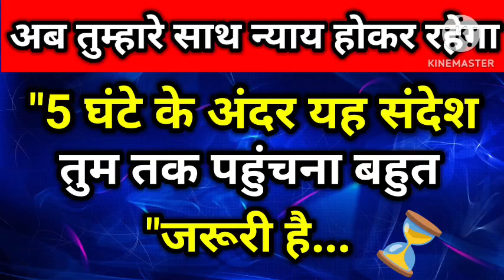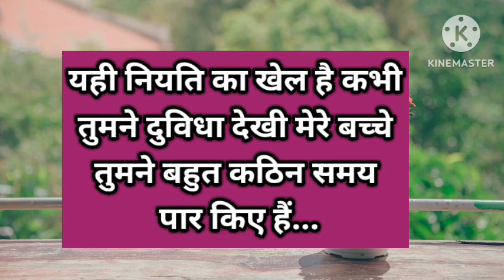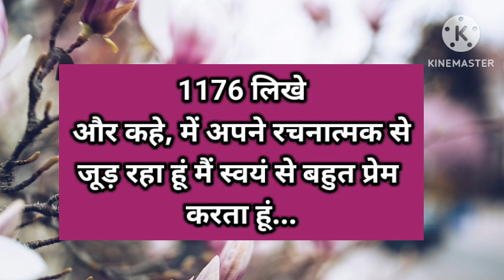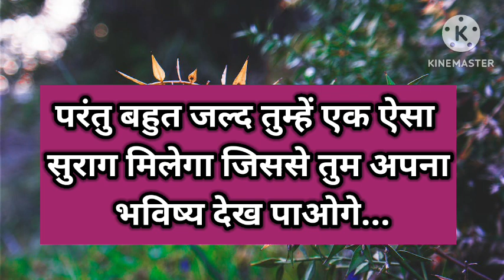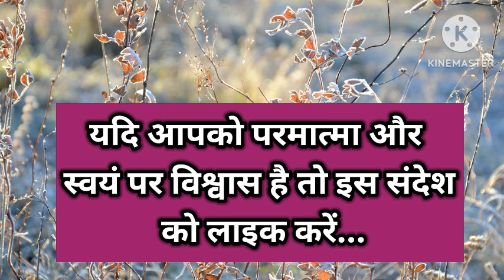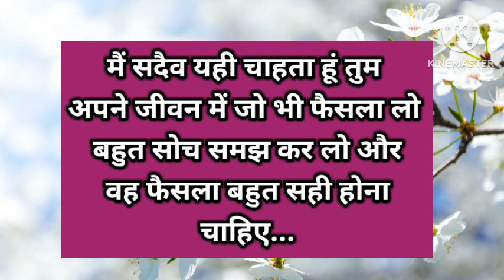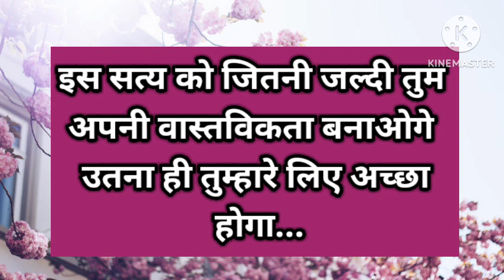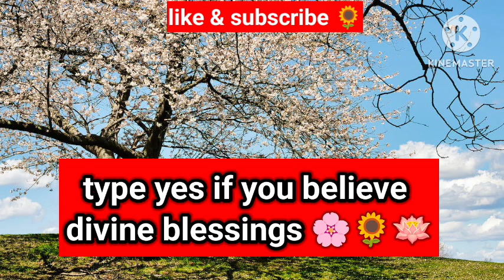अगले 5 घंटे के अंदर यह संदेश तुम तक पहुंचना बहुत जरूरी है ⏳।। Universe message